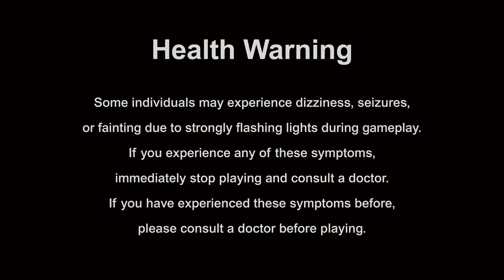Roblox - Murder Mystery 2 Part 1